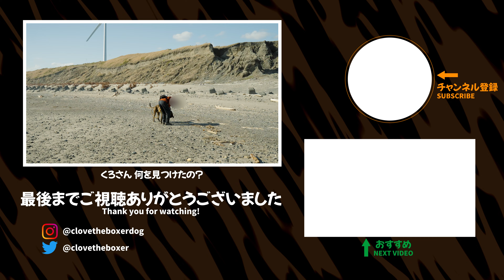誰もいない海でボクサー犬子犬と素敵な散歩を楽しんできました【行くなら今!】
誰もいない海で犬と散歩って楽しいですよね！今回は静岡県にある浜岡砂丘にボクサー犬 子犬 くろさんと行ってきました。ボクサー犬は暑さに弱いので季節が変わり暑くなるとなかなか海を歩けません。この季節だからこそ思いっきり楽しんできました。

・浜岡砂丘
東名高速 牧之原ICから20分
駐車場は無料で24時間空いています
公衆トイレもあります
住所：静岡県御前崎市池新田9124

00:00 浜岡砂丘について
00:59 砂丘を登った先に太平洋が一望できます
02:39 波打ち際でたたずむくろさん 期待通りでした
03:15 流木を抱えて走る姿が頼もしい
04:29 1時間ほど歩いて折り返し 波打ち際を歩きます
05:44 大きな切り株の流木を発見！ほんと大きかったです

リードを手から離すことは自己責任でお願いします

”ボクサー犬 くろーぶ TV”ではボクサー犬くろーぶ（通称：くろさん）と飼い主の日常の動画をお届けし、大型犬・ボクサー犬との生活の楽しさを
・これから大型犬・ボクサー犬を飼いたいなと思っている人
・大型犬・ボクサー犬を飼っている人
・犬やペットが好きな人
へ、お伝えできたらいいなと思っています
■くろーぶ/ Clove（通称：くろさん）
犬種：ボクサー犬
性別：♂
毛色：ブリンドル
肉球：黒・白（毛）・ピンク
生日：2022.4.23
■SNS
Youtubeのコメント欄に書きにくいことがありましたらInstagramまたはtwitterのDMで頂けると嬉しいです。